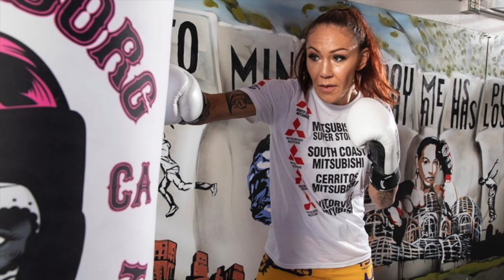CYBORG JÁ ARRASOU O BELLATOR: E AGORA?